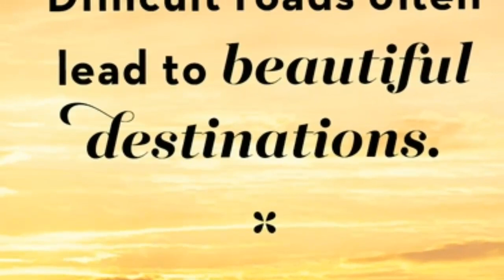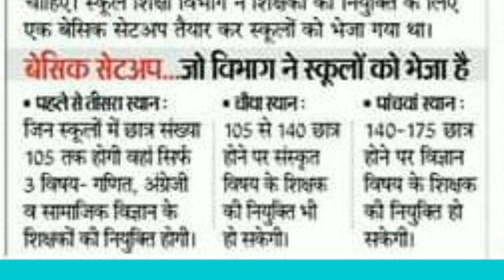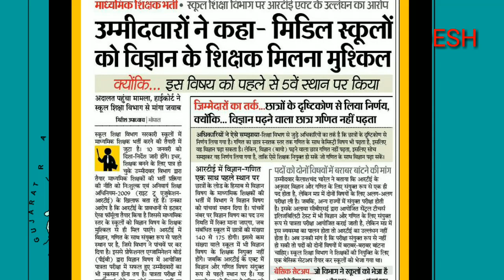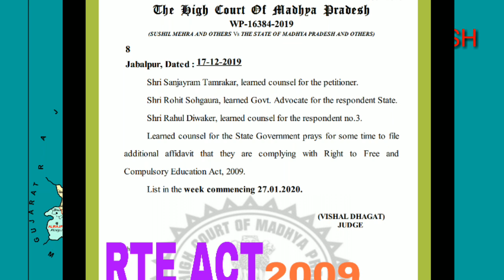MPTET VARG-2,science teacher,court order,RTE act,vigyan teacher